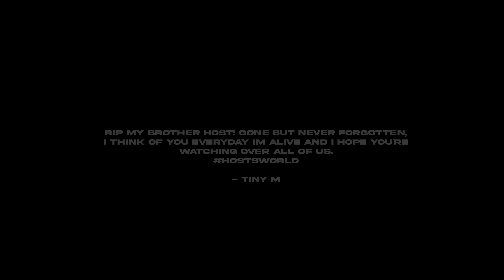TM - 13 [Music Video]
Follow Hood Diaries on socials!